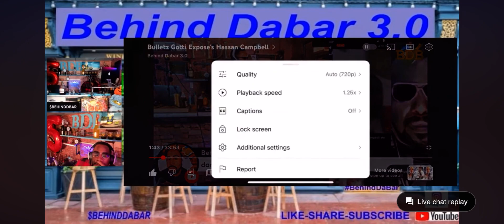Bulletz Gotti warns people to leave Hassan Campbell alone before he really hurts himself